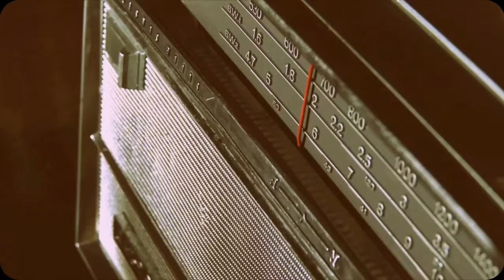Wojciech Wentura | The best of his movie acting #1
Zemsta dr La Morte

Geniusz i zarazem szaleniec, Doktor La Morte - osoba szczerze nienawidząca Polski, fanatycznie pragnie wystrzelić nasz kraj w kosmos. Uważa on bowiem Polskę za kraj niepotrzebny na mapie współczesnego świata, głównie ze względu na brak wielkich osiągnięć jej mieszkańców w jakiejkolwiek dziedzinie sztuki czy nauki. Do walki z doktorem staje oczywiście Inżynier Walczak - wielki, oddany sprawie patriota.

Scenariusz i Reżyseria:
Artur Tomczak,
Zdjęcia:
Mateusz Macur,
Muzyka: afropol & J. Kulesza, Tomasz "Snake" Kamiński, Montaż: Radosław Moenert

Występują: Karolina Adamska, Artur Tomczak, Wojciech Wentura, Roman Przylipiak, Kazimierz Sobczak i inni..

Opracowanie czołówki: Anna Domańska Czyta: Marcin Janos Krawczyk.